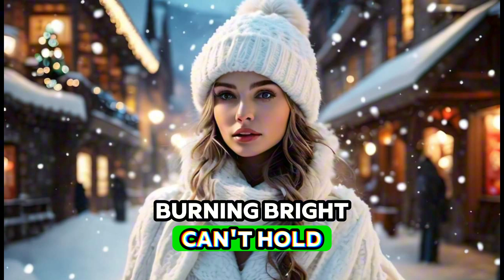Paint the Town White Official Music Video | [ART KING TV] 🎶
*Description:*
Get ready to groove! 🎉 "Paint the Town White" is the latest single from [Artist Name] and it's a vibe like no other! 🌟 This catchy tune is all about living life to the fullest and making every moment count. 🕒️ So, come along and let's paint the town white! 🎨